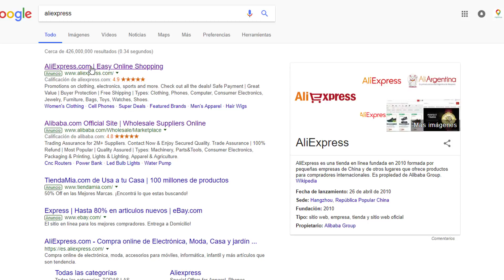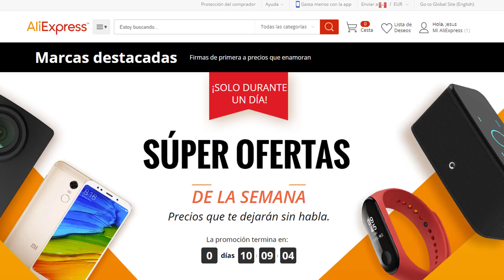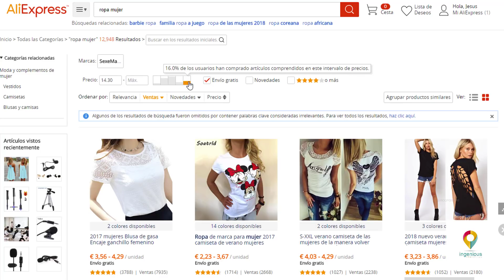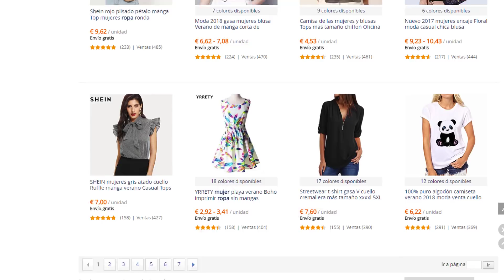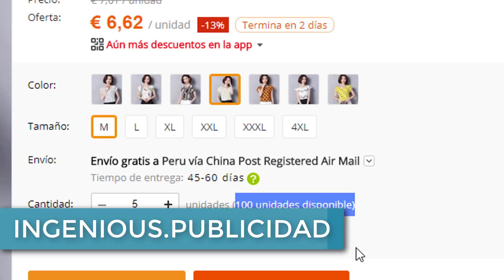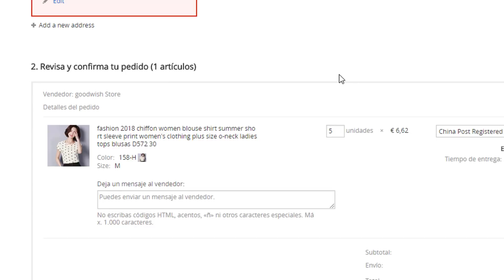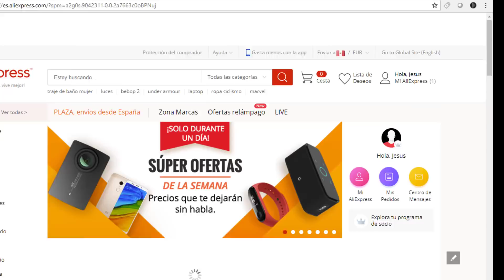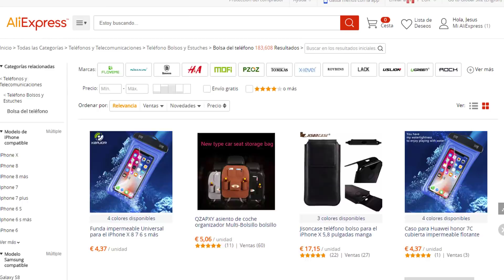COMO IMPORTAR DE CHINA A PERÚ / ALIEXPRESS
✅ ¿𝐏𝐨𝐫 𝐪𝐮é 𝐞𝐥𝐞𝐠𝐢𝐫𝐧𝐨𝐬?

Ingenious es una empresa que nace con el propósito de ayudar a los emprendedores, a los negociantes y empresarios, hacer realidad sus sueños, somos una empresa que brinda consultoría en temas relacionados a la formalización, al marketing y publicidad.
Nuestra experiencia en estos últimos años, trabajando con todos los emprendedores en todo Perú, nos da la confianza para poder seguir luchando por los sueños de todos los peruanos, como tú y como yo.

✅ 𝐍𝐮𝐞𝐬𝐭𝐫𝐚 𝐌𝐢𝐬𝐢ó𝐧 𝐲 𝐕𝐢𝐬𝐢ó𝐧

Nuestra misión es seguir asesorando a todos los emprendedores y empresarios en todo Perú, brindándoles diferentes herramientas para que cumplan sus objetivos.
Nuestra visión es poder llegar a todos los emprendedores en todo Perú, es ser la empresa más reconocida en temas de emprendimiento y crecimiento empresarial.

✅ 𝐍𝐮𝐞𝐬𝐭𝐫𝐨𝐬 𝐒𝐞𝐫𝐯𝐢𝐜𝐢𝐨𝐬

☑ 𝙁𝙤𝙧𝙢𝙖𝙡𝙞𝙯𝙖𝙘𝙞ó𝙣 𝙙𝙚 𝙚𝙢𝙥𝙧𝙚𝙨𝙖𝙨
☑ 𝙄𝙙𝙚𝙣𝙩𝙞𝙙𝙖𝙙 𝘾𝙤𝙧𝙥𝙤𝙧𝙖𝙩𝙞𝙫𝙖
☑ 𝙇𝙤𝙜𝙤𝙩𝙞𝙥𝙤
☑ 𝙎𝙞𝙩𝙞𝙤𝙨 𝙒𝙚𝙗
☑ 𝘼𝙨𝙚𝙨𝙤𝙧í𝙖 𝙥𝙚𝙧𝙨𝙤𝙣𝙖𝙡𝙞𝙯𝙖𝙙𝙖
☑ 𝙁𝙤𝙩𝙤 𝙮 𝙑𝙞𝙙𝙚𝙤 𝘾𝙤𝙧𝙥𝙤𝙧𝙖𝙩𝙞𝙫𝙤
☑ 𝙏𝙖𝙡𝙡𝙚𝙧𝙚𝙨 𝙥𝙖𝙧𝙖 𝙀𝙢𝙥𝙧𝙚𝙨𝙖𝙨

✅ 𝐏𝐮𝐞𝐝𝐞𝐬 𝐜𝐨𝐧𝐭𝐚𝐜𝐭𝐚𝐫𝐧𝐨𝐬 𝐌𝐞𝐝𝐢𝐚𝐧𝐭𝐞:

INGENIOUS PUBLICIDAD E.I.R.L.